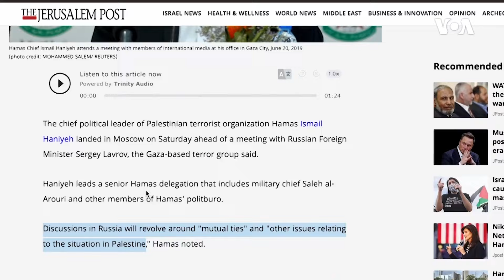İsrail Qəzza əhalisinə 24 saat ərzində təxliyə olunmağa çağırır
Dünyaya Baxış.​​ İsrail Qəzza əhalisinə 24 saat ərzində təxliyə olunmağa çağırır
Fransada bıçaqlı şəxs məktəbə hücum edərək müəllimi öldürüb ~ İsrail-HƏMAS böhranı dərinləşdiyi bir vaxtda Rusiya ərəb liderləri ilə danışıqlar aparır